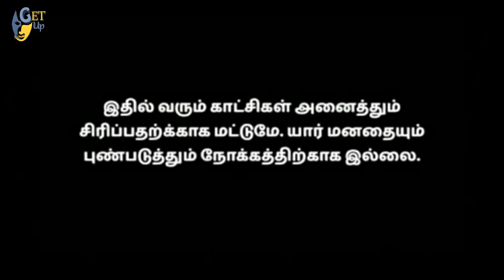Merriage Prank 3 |Amma Prank | Treanding Prank | Comedy | Getup | Mittai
Full Video Coming Soon This Channel @GETUP